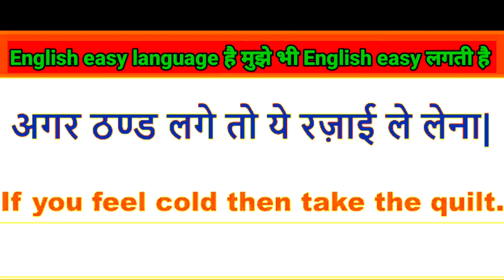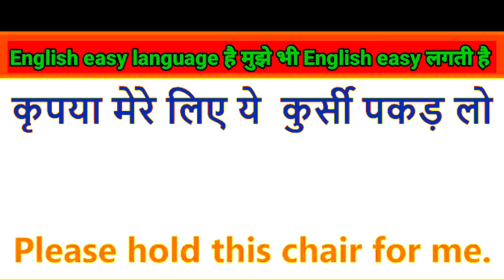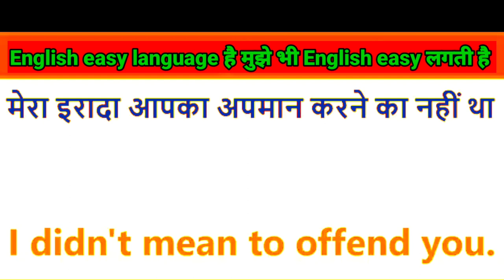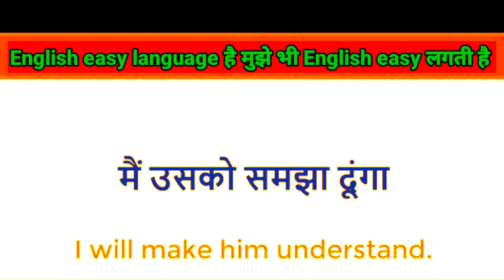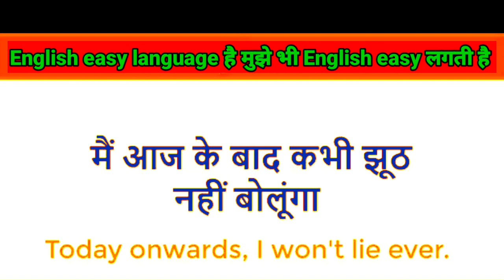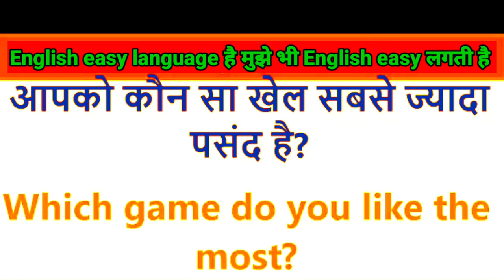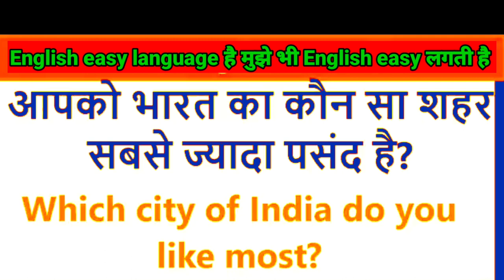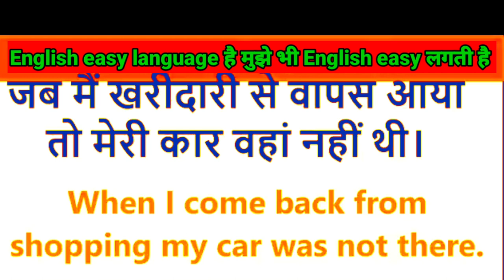kid's, English speaking practical knowledge, हर दिन सुनने से बोलना शुरू हो जाता है